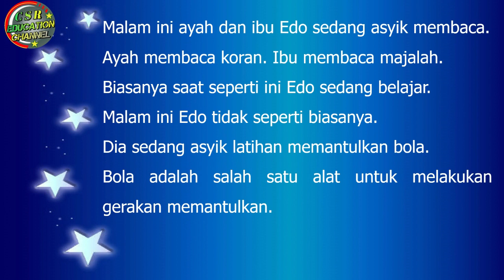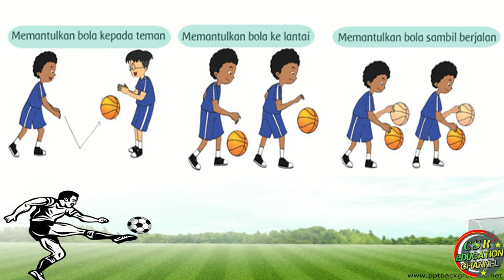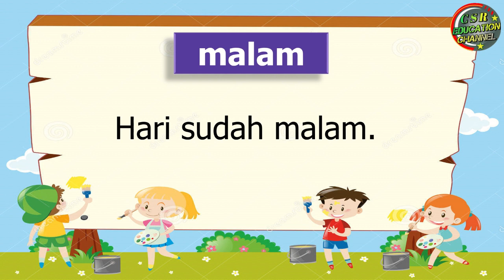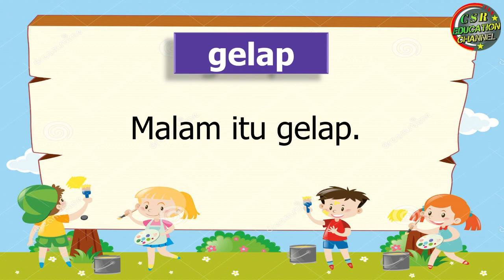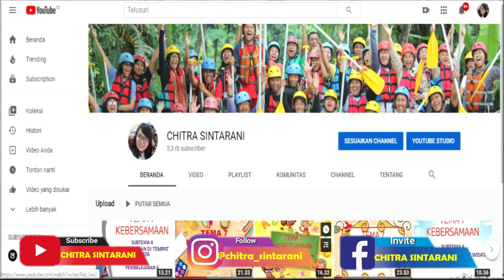Kelas 1 Tematik : Tema 3 Subtema 4 Pembelajaran 2 (KEGIATANKU)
Subtema 4 Kegiatan Malam Hari
Pembelajaran 2

Pembelajaran ini :
a) Sumber : Buku Tematik Pemerintah Kurikulum 2013 Tema  3 Revisi 2018
b) Media : Power Point, dreamstime.com, freepix, msofficeskill.com
c) Editing : Filmora, Camtasia